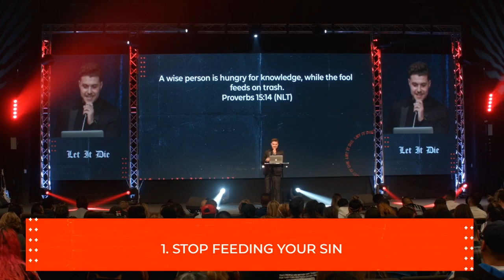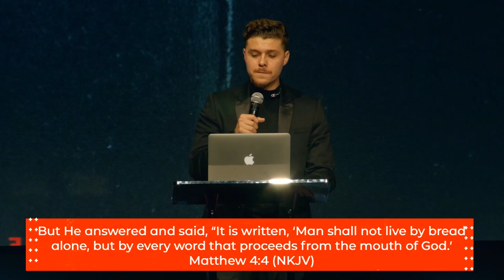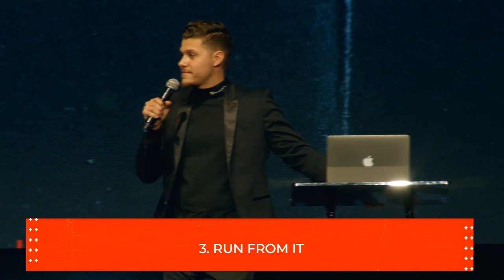Let It Die | Pastor Gabriel Villalobos